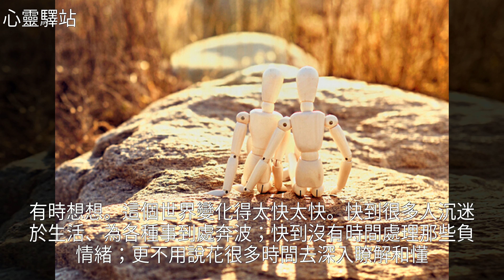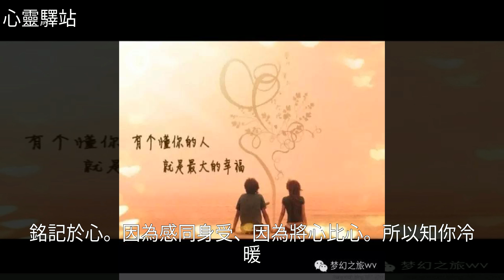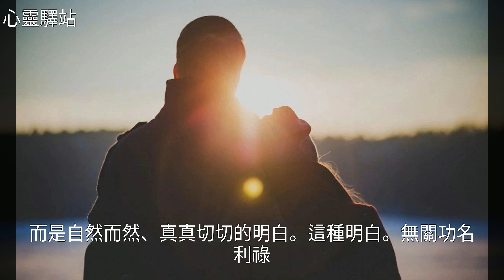懂你的人，才是最暖的伴！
懂你的人，才是最暖的伴！懂你 仙人掌懂你的人，才是最暖的伴！懂你 仙人掌